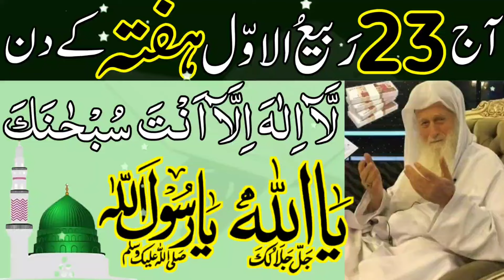Aaj 23 Rabi ul Awal HAFTE Ke Din Ye Surah Srif 3 Bar Parh Lena | Rizq Ka Wazifa | Dolat Ka Wazifa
Fajer ki Namaz Parhne Ke Baad 70 Ber Ye Alfaz Parhna | Dolat ka Wazifa | Rizq ka Wazifa

Aaj 23 rabi ul awal ka wazifa
23 rabi ul awal
23 rabi ul awal ka wazifa
23 rabi ul awal ka khas wazifa
rabi ul awal ka khas wazifa
rabi ul awal ka wazifa for hajat
wazifa
rabi ul awal ka wazifa ubqari
rabi ul awal ki fazilat
jumma ke din hajat ka wazifa
jumma mubarak
jumme k din mohabbat ka wazifa
jumma wazifa
shab e jumma ka wazifa
jumma
wazifa
23rd Rabi ul Awal ka wazifa
Powerful wazifa
Powerful wazifa
surah kausar
qurani wazifa
surat kausar
wazifa
kamyabi ka wazifa
Friday ke din ka wazifa
jumerat
shaban
shaban wazifa
23 Rabi ul awal ka wazifa
22 Rabi ul awal ka khas wazifa
22nd Rabi ul awal ka wazifa
23 Rabi ul awal ka wazifa

   / Muhammad Voice

            Regard : Muhammad Voice